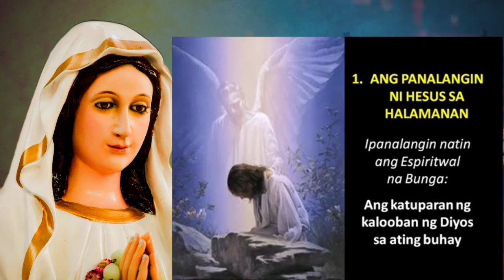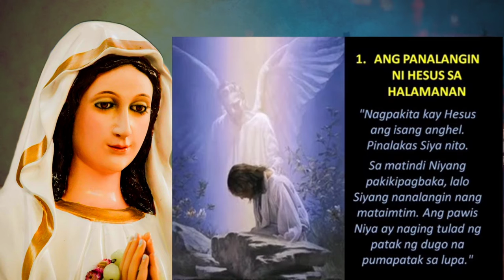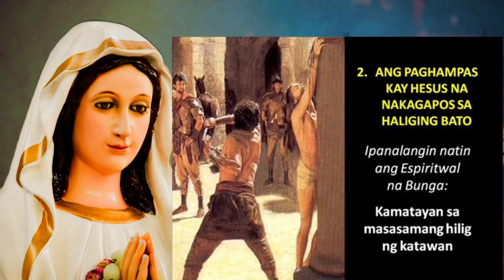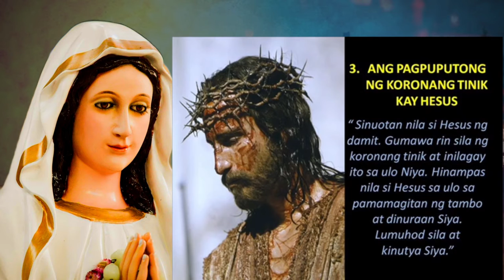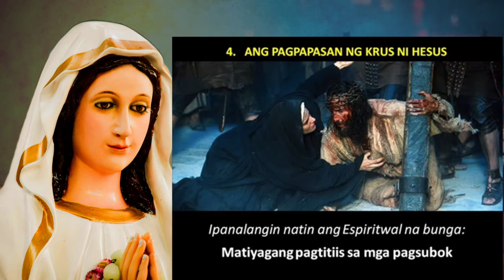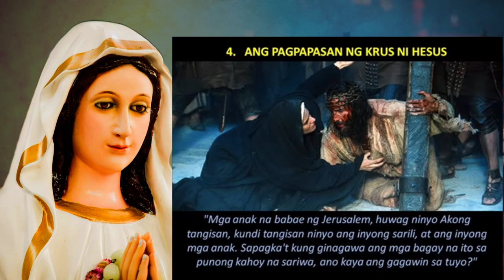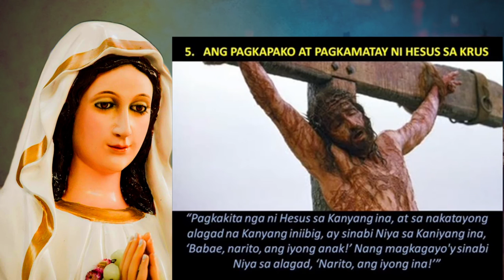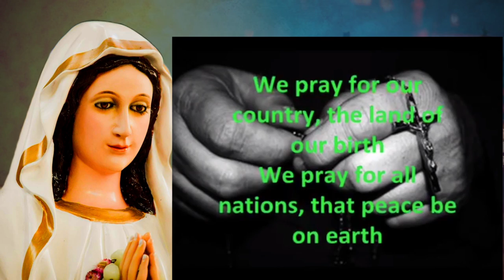2021 05 18 11 22 18 Online Rosary 7th Week of Easter.